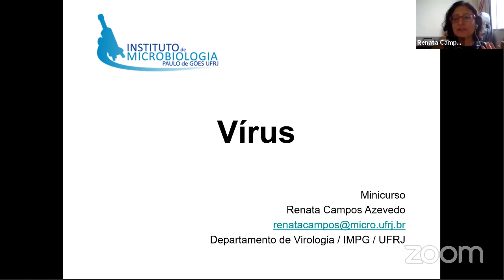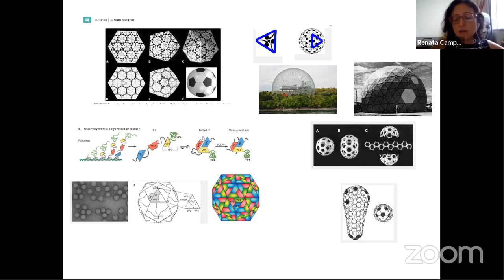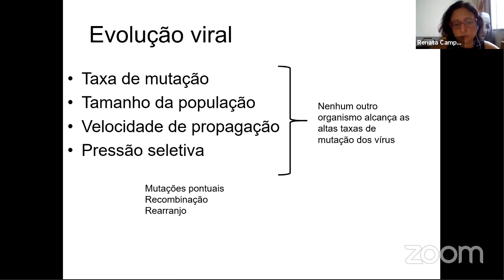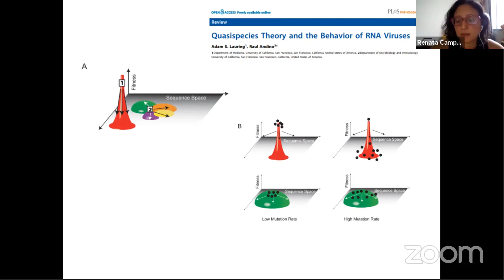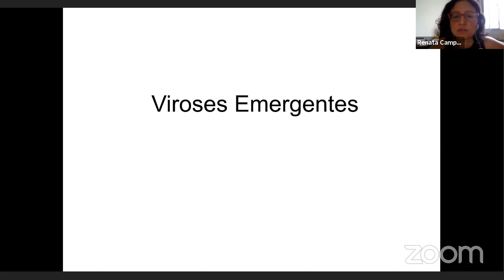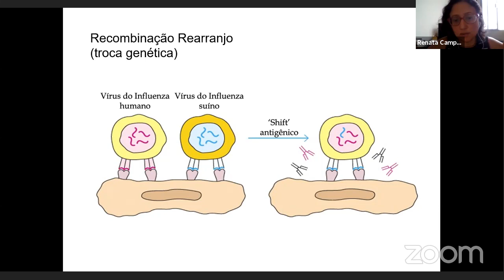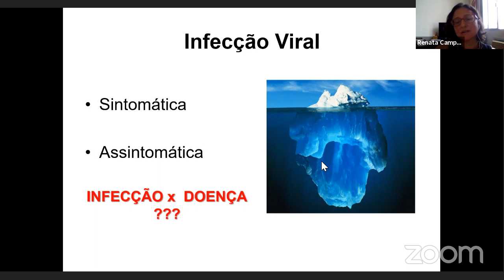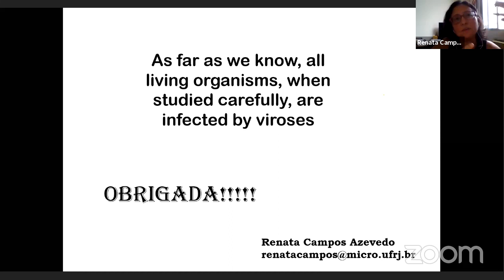Challenges in Biomathematical Modeling - Lecture 4 - Renata Campos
Course : Biomathematical Modeling  (IM, UFRJ) - Lecture 4
Professor Renata Campos (Institute of Microbiology, Dept. of Virology, UFRJ)
Second lecture of the minicourse "DNA, RNA, proteins and virus"